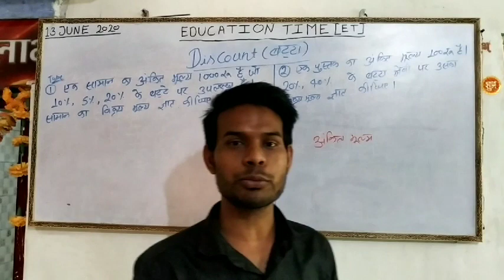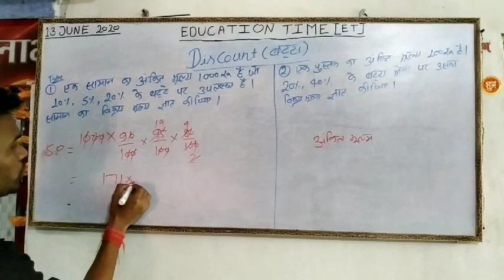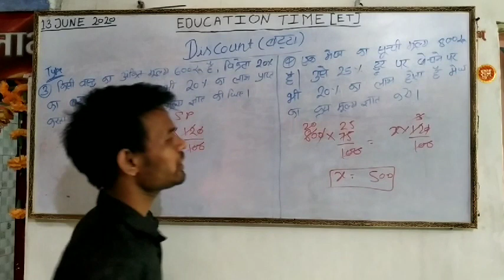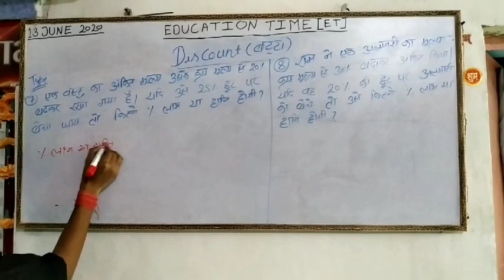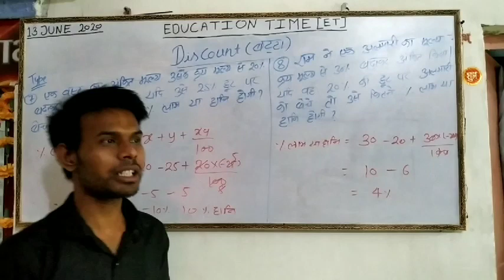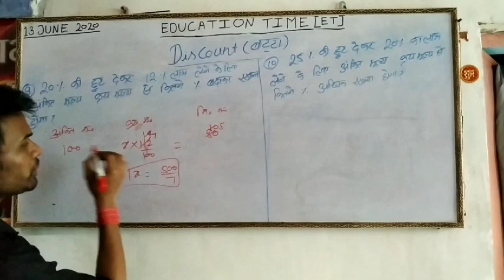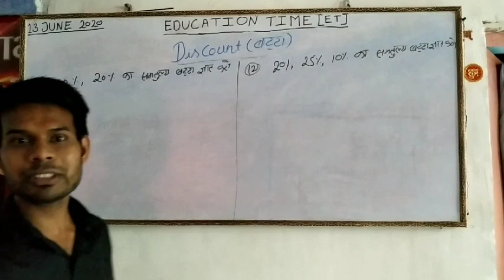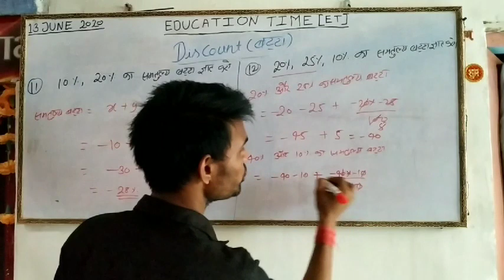Maths Discount lecture 1 || by Vikas Verma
Maths Disscount lecture 1